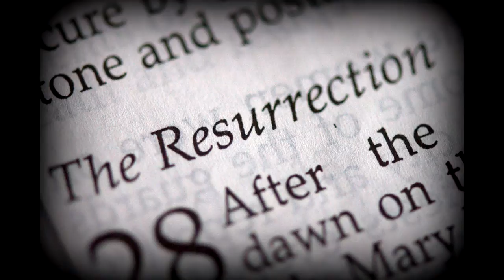(formerly SIR DYNO) David Rocha - THE ENEMY LURKS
Here is a new song from the upcoming cd titled 'He died so I can live'. It will be my last cd I will ever release. It will be a christian based project. I am now a pastor of a church in Modesto CA and you can see our We also have another youtube channel titled HouseOfRest. We upload our weekly sermons for all to hear. God bless.